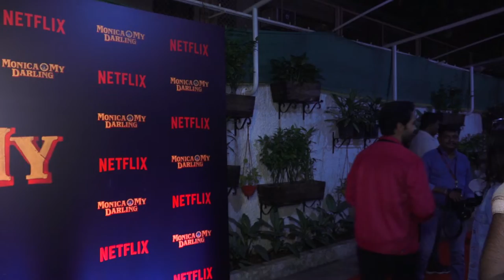Special Screening Of Netflix Monica O My Darling Part 1